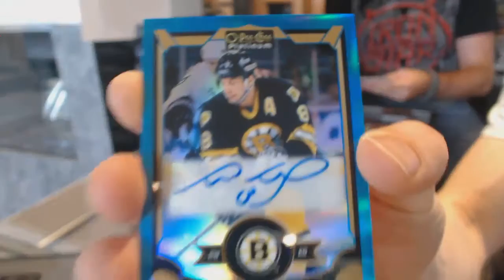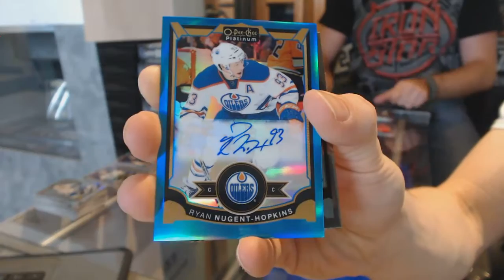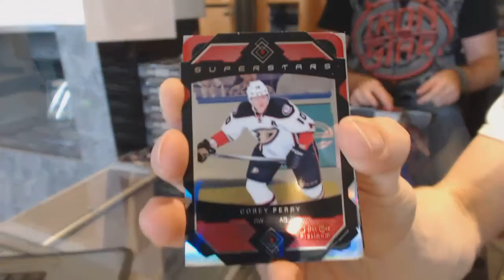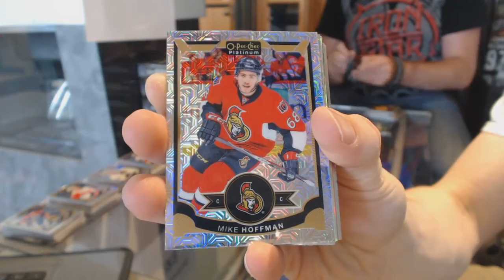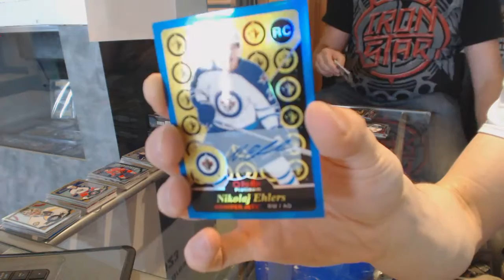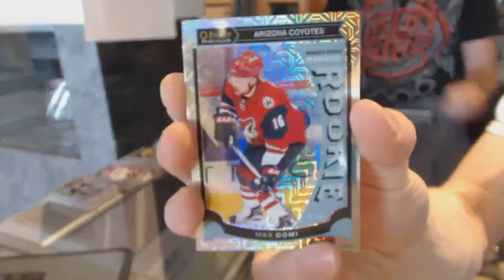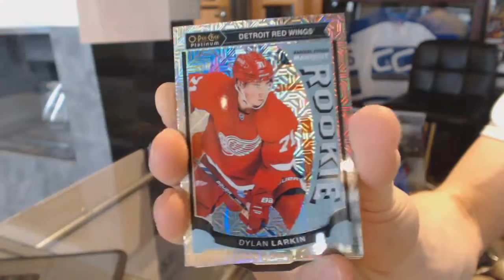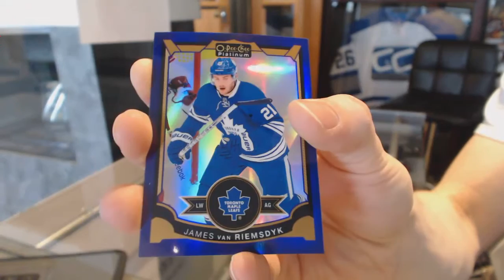15-16 Upper Deck OPC Platinum 16 Box Master Hockey Case Break - C&C GB #6023